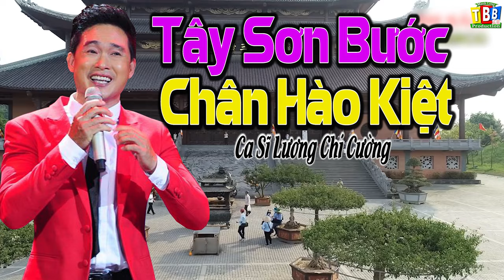Tây Sơn Bước Chân Hào Kiệt _ Lương Chí Cường (Sáng Tác: Lê Quang)